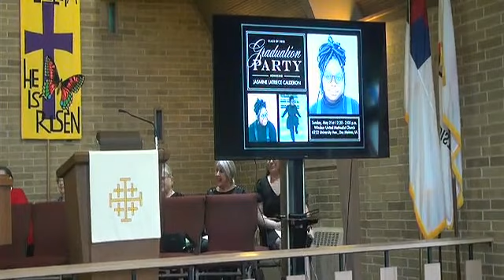05 14 2023 6th Sunday of Easter